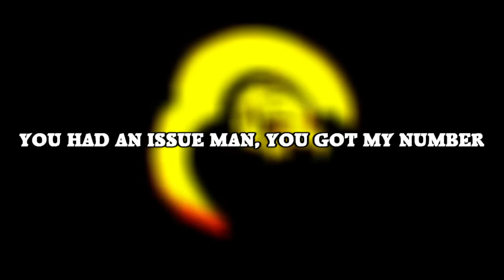LuKey D - What's Poppin Remix (OFFICIAL AUDIO)